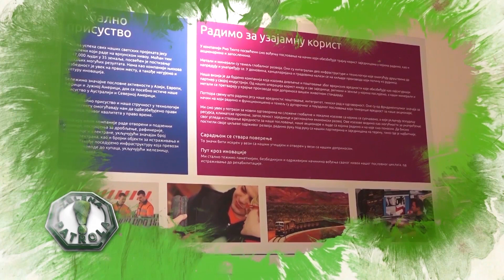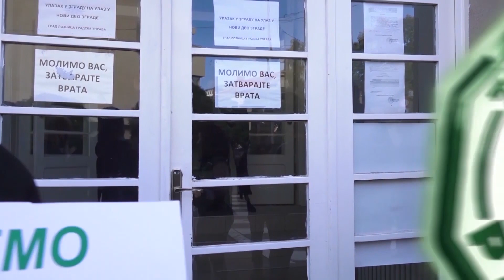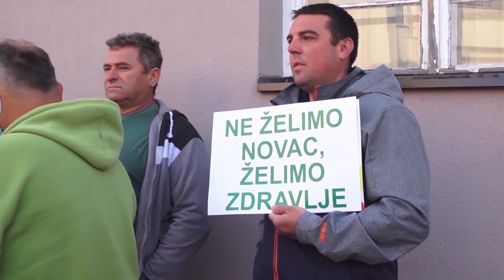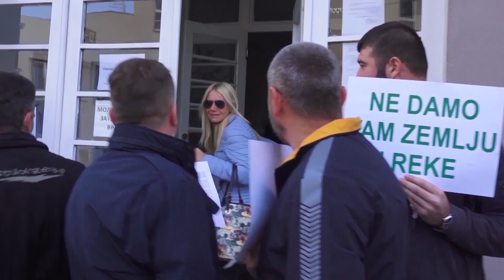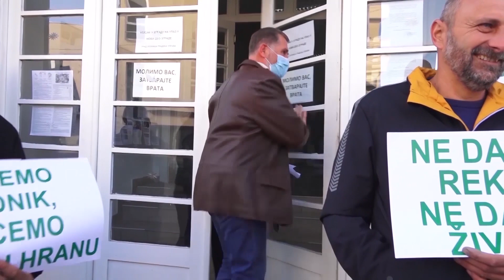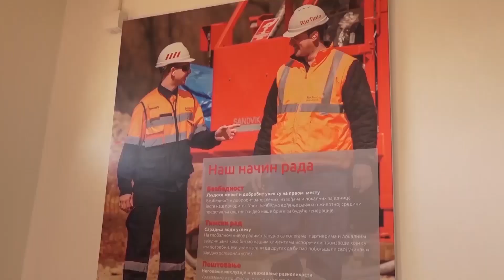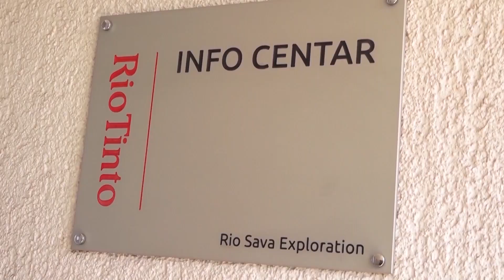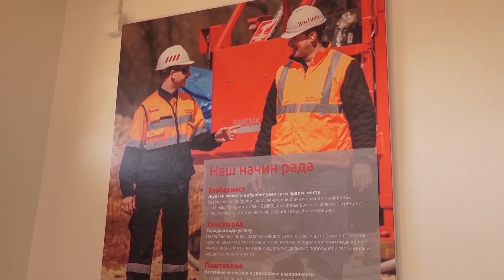Miriše na prevaru